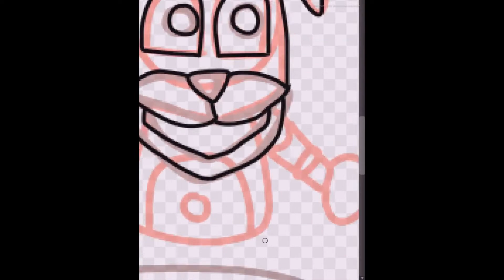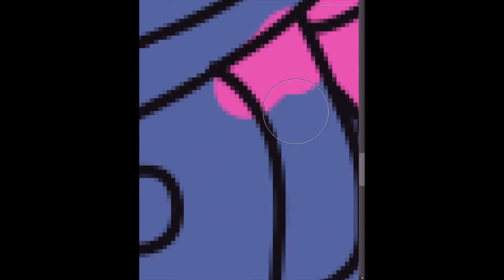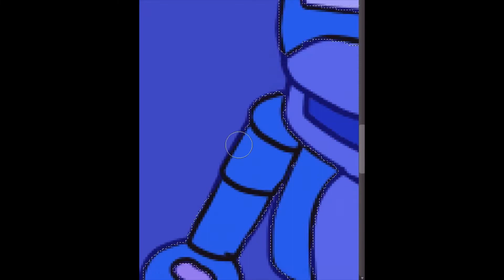Speedmay #1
May is here!
I thought about a challenge for the whole month, 31 speedarts of any character

I hope I will finish it without any problem